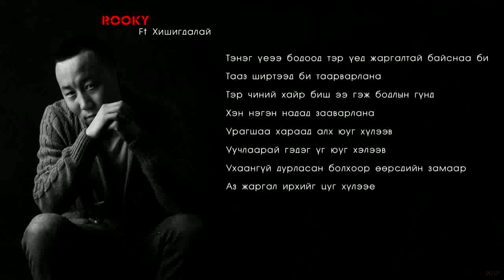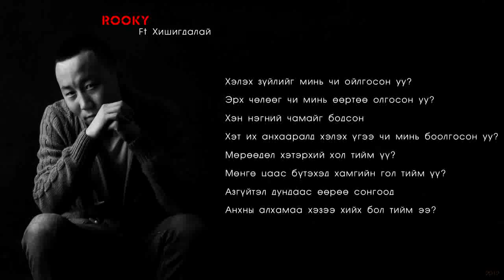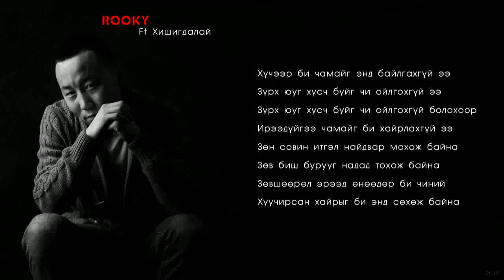Rooky ft. Hishigdalai - Oilgosonuu